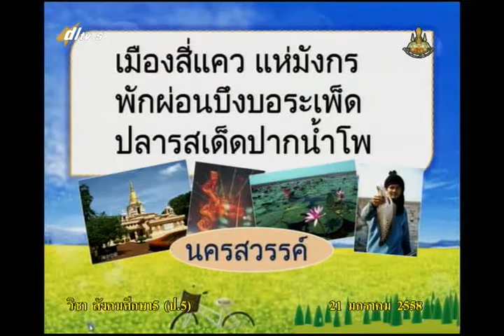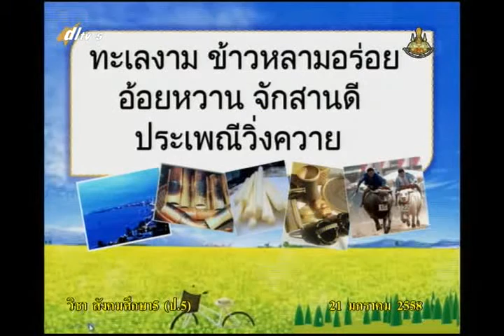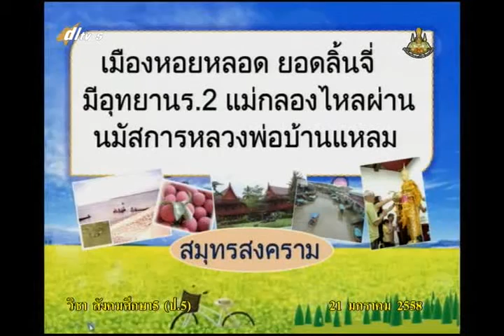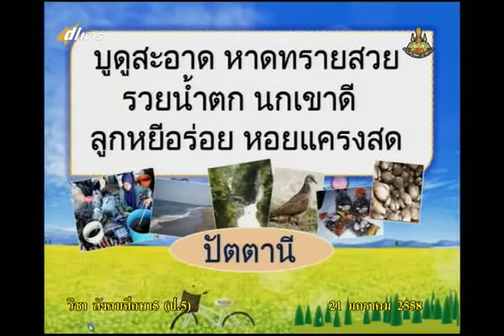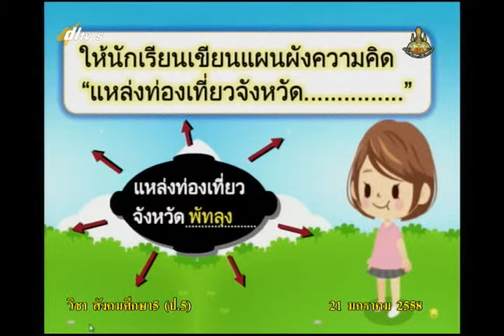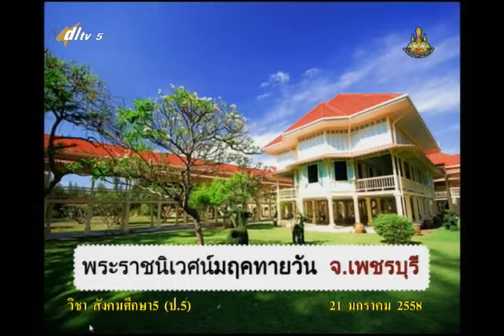041C+5210158+ส+ท่องเที่ยวทั่วจังหวัด+socp5+dl57t2